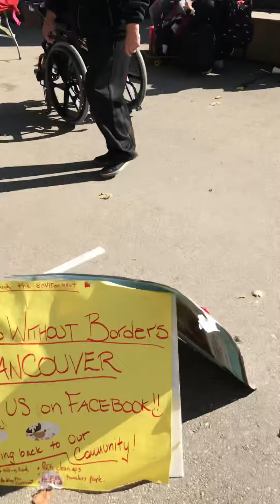BWBVancouver project Christmas Isn’t Over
Every month a group of Burners and non Burners gift food clothing and time together at the park to those who need.